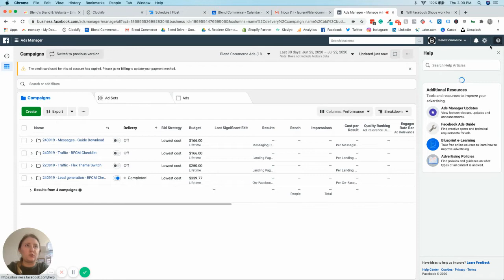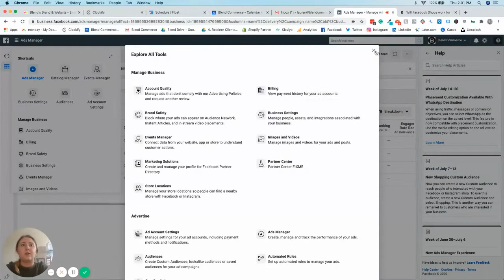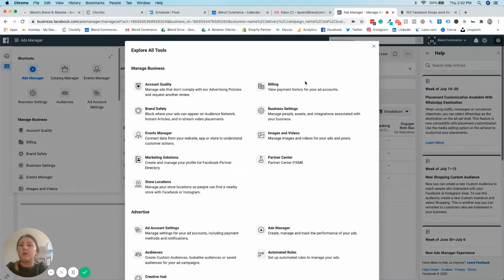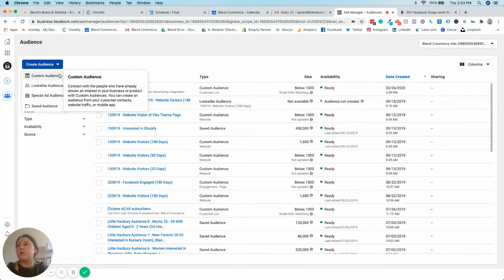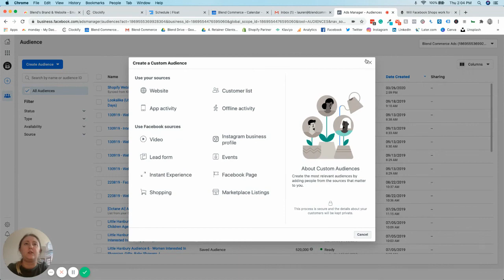New Facebook Ads Manager Interface Demo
In this video, Lauren Barrett looks at the latest updates to Facebook Ad Manager Interface.